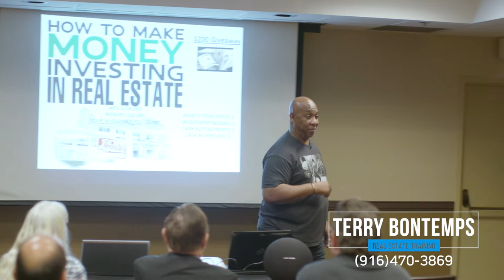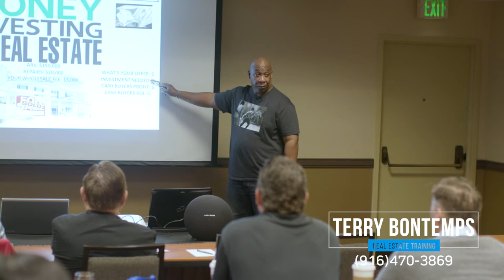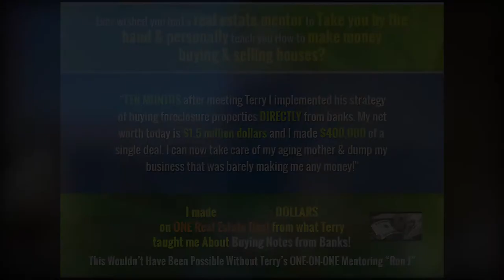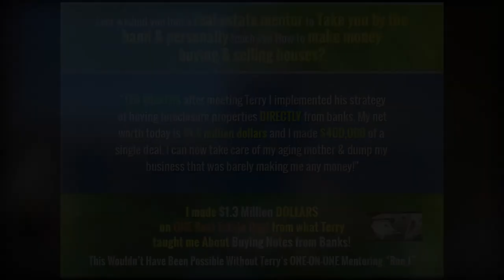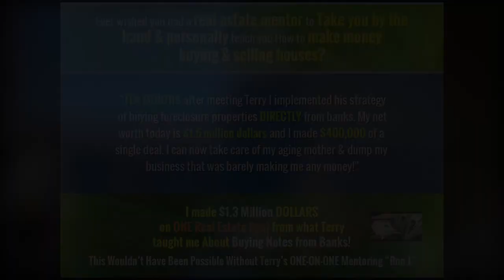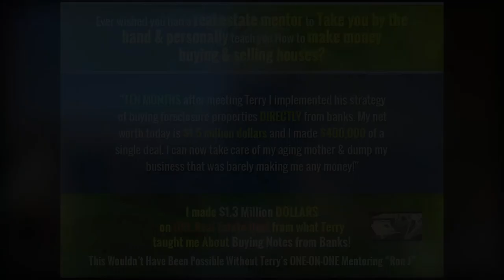COACHING STUDENT MAKES $8,826 PROFIT CHECK WHOLESALING HOUSE IN FLORIDA FROM DC IN HIS PAJAMAS!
MY COACHING STUDENTS HAVE MADE MONEY, BUILT WEALTH, BECOME MILLIONAIRES & MULTI- MILLIONAIRES FROM WHAT I'VE TAUGHT THEM ABOUT INVESTING IN REAL ESTATE!

$8,826 PROFIT CHECK- COACHING STUDENT FROM WASHINGTON DC FLIPS HOUSE IN FLORIDA! Ryan flipped a house in Florida from Washington DC that he’s personally never seen from his couch in his pajamas while eating cereal:

Hello Real Estate Wealth Builders,

Hey, it’s Terry Bontemps. I want to introduce you to Ryan. He’s been in my coaching program for about six months. He came to Sacramento for my 3 days of ONE-ON-ONE real estate training. He’s really into wholesaling…

I want to tell you about his latest deal that he recently wholesaled for a $8,826 flip fee. What’s really weird about his deal is that the property changed hands five times and everybody made money on the deal.

You could have done this deal by putting yourself in anyone of the five investors position as long as you can work from home, on the couch, in pajamas, eating cereal

SERIOUSLY….

This is what I LOVE ABOUT BEING A REAL ESTATE INVESTOR, there are so many ways to make money, build wealth, GET RICH & be a millionaire investing in real estate… you just need to learn how to invest in real estate as a WHOLESALER so you can buy houses below market value…

WHOLESALING is your intro into real estate without having ANY money, credit, a real estate license, using a hammer & with the possibility of completing your first or next deal in the next 30 days

Whether you’re brand new to real estate or have been investing for years, the secret to Getting Rich in Real Estate & the single most important aspect to your financial success is learning, "How to Make Offers On Your Flips That GUARANTEE You’ll Make A Profit?

You need to be able to GUARANTEE & sell your CASH BUYERS on the fact THAT THEY'LL make A PROFIT on your deals After Deducting Purchase Price, Fix-up Costs, Holding Costs & Your Flip Fee

As A WHOLESALER You Must Be Able To Calculate Your CASH BUYERS Profit & Your Flip Fee Before Getting A Contract On The Property!

As a WHOLESALER Your Job is to...

1) Find Motivated Sellers That Will Sell You Their Houses Below Market Value Due to Their Financial Circumstances,

2) Be Able to Run The Financial Numbers That Produce You A Profit,

3) Get The Property Under Contract and

4) BE ABLE TO FLIP IT FOR A $5,000 or MORE FINDERS FEE without having any money or credit, a real estate license & without doing any repairs on the property

The property may be facing foreclosure. It could be a probate deal...

The owners of the property could be divorcing & going their separate ways... they've had nothing but bad memories. They don't like each other & they don't want their house!

DO YOU KNOW EXACTLY HOW MUCH YOU SHOULD OFFER THE OWNER?

Do You Know The Numbers You Need to Offer the Owner that GUARANTEES You Will Make a Profit?

1) What will you offer the owner for their home?

2) How much are the closing costs, escrow fee's & real estate agent commissions?

3) How much is your flip fee for assigning the deal to a cash buyer?

4) What's the total investment amount needed for your cash buyer to fund your deal?

5) How much is your cash buyers profit?

6) What is your cash buyers ROI (return on investment)?

By knowing what your buyers are buying for & what they’re willing to pay, you can now go find the type of deals they're looking for!

As a WHOLESALER you need to know how and why your CASH BUYERS are making their financial decisions when it comes to buying properties to rehab or renting properties to tenants

If you have any interest in learning about Wholesaling Houses Give Terry a call at (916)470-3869. He answers his own phone 95% of the time even on Saturdays, Sundays & Holidays...